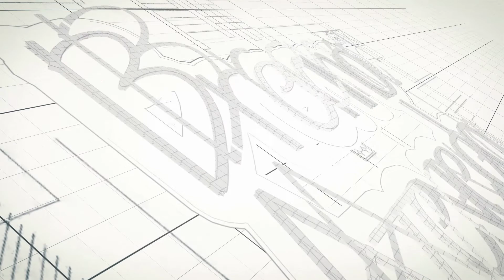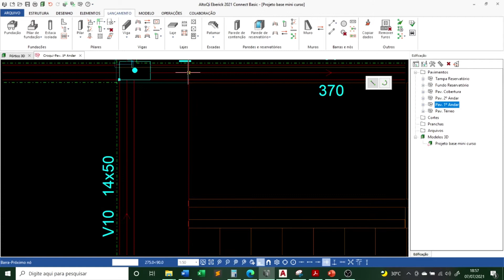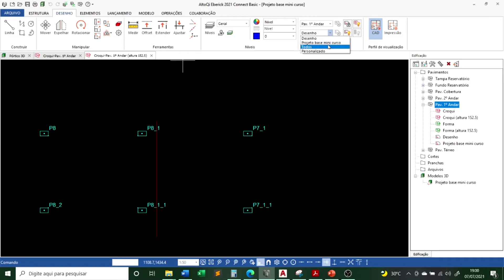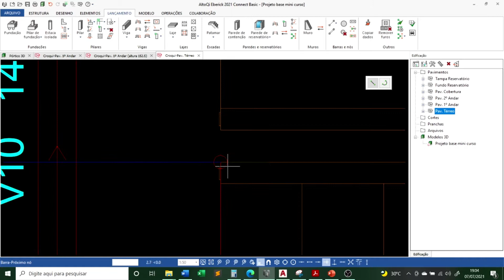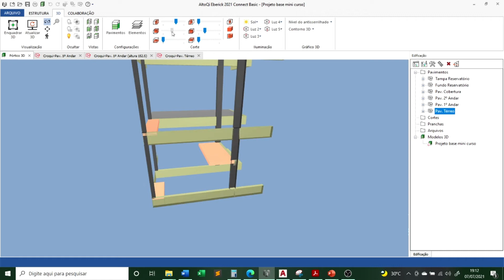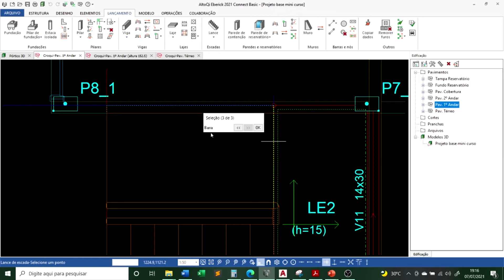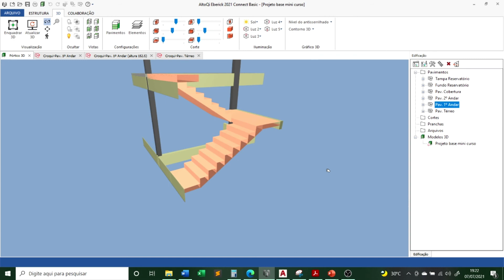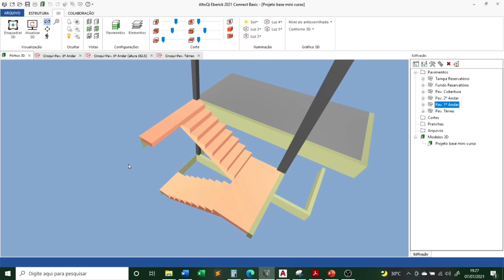035 Minicurso Eberick - Lançando as escadas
035 Minicurso Eberick - Lançando as escadas

O Eberick dá possibilidade de lançamento de diversos tipos de escadas. Nesse exemplo vamos ver uma escada lançada apoiada em patamar.

Tenho o objetivo de melhorar a qualidade das construções e projetos no nosso país, se com essa iniciativa conseguir melhorar a qualidade de um projeto, já está valendo a pena.

Se fez sentido para você, curta e compartilhe, assim o vídeo vai ficar disponível para mais pessoas.

Siga meu canal no Instagram @engbrennoazevedo